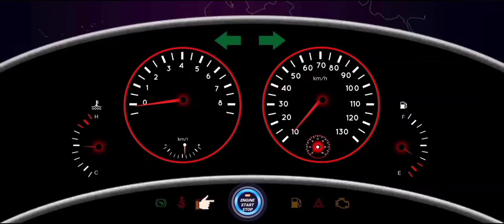3D cargo flying truck transport oil drums game simulator - loader longer truck driving duty games